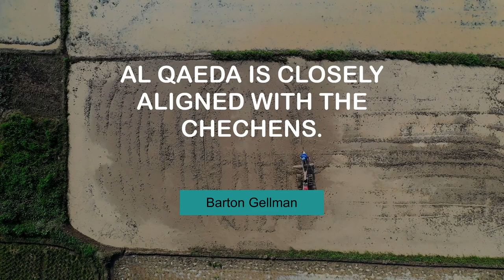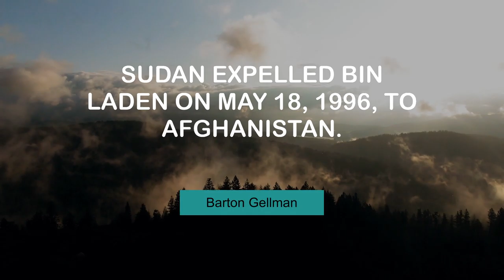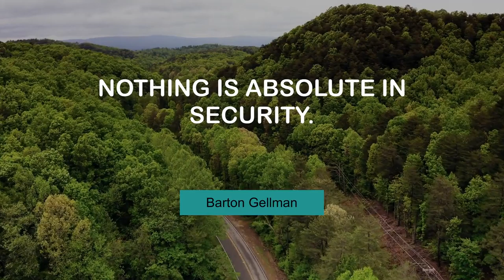Barton Gellman's Life Changing Quotes | @MyMotivationMantra | Daily Motivation Dose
Superb Quotes of Barton Gellman | Your Motivation Mantra

00:00 Al Qaeda is closely aligned with the Chechens. - Barton Gellman
00:25 China and Russia are regarded as the most formidable cyber threats. - Barton Gellman
00:43 Most computers today have built in backup software. - Barton Gellman
01:01 Sudan expelled bin Laden on May 18, 1996, to Afghanistan. - Barton Gellman
01:19 Some misunderstandings are hard to cure. - Barton Gellman
01:37 I have no evidence of any relationship between IRS and NSA. - Barton Gellman
01:55 Nothing is absolute in security. - Barton Gellman